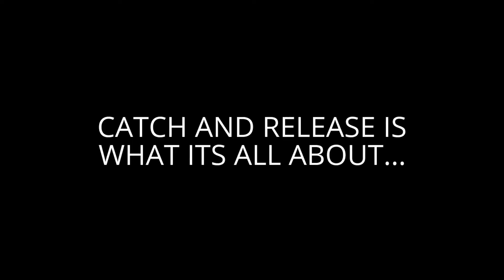MasterBaiting - snoekbaars karper snoek steur meerval - zander carp pike catfish kayak fishing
MasterBaiting -  GO FISHING!  2015... parts of: carp , zander, pike, catfish, sturgeon,

promo/trailer van MasterBaiting fishing.  karper ,snoek, snoekbaars, meerval en steur.